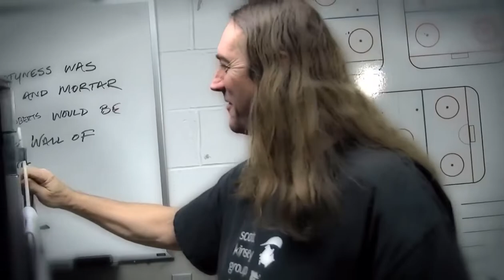Danny Carey Talks About His Jerseys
From a Vic Firth video, 2014 I think it was